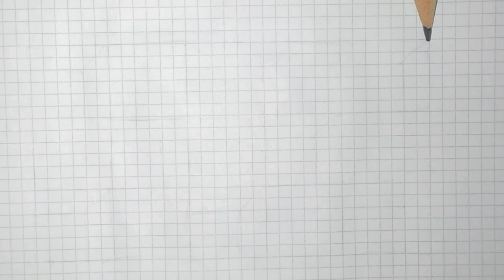How To Draw 3d illusion Art | 3d Drawing